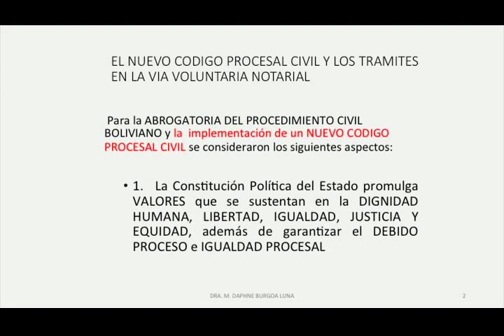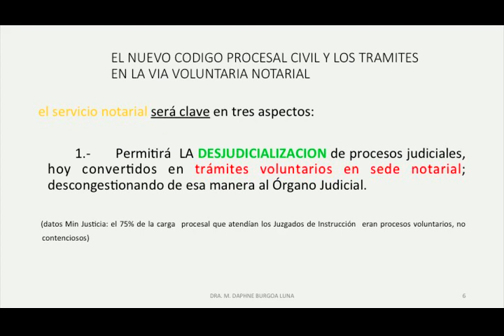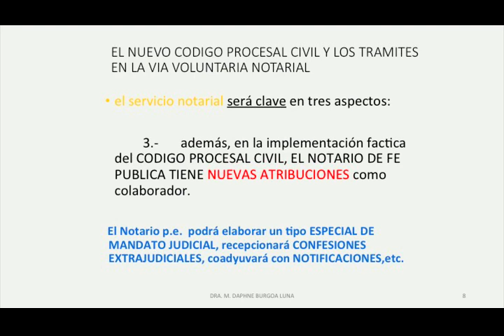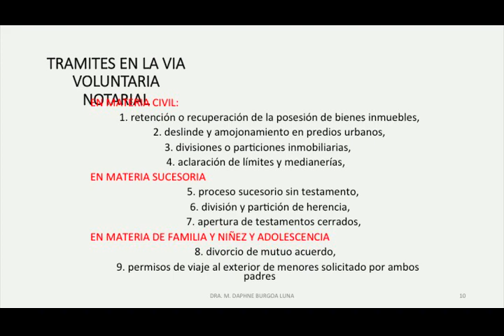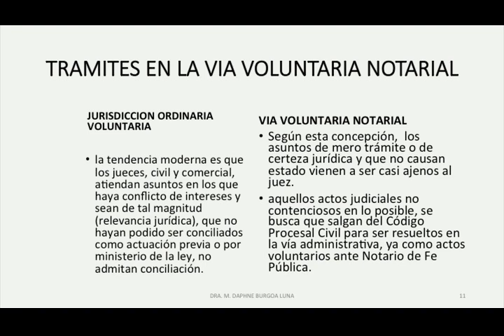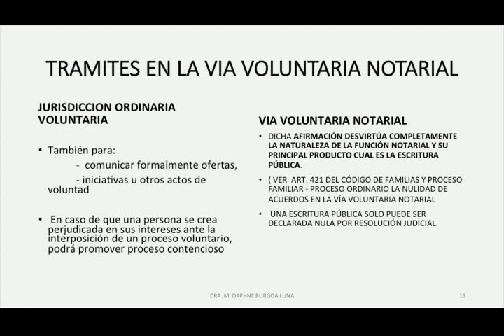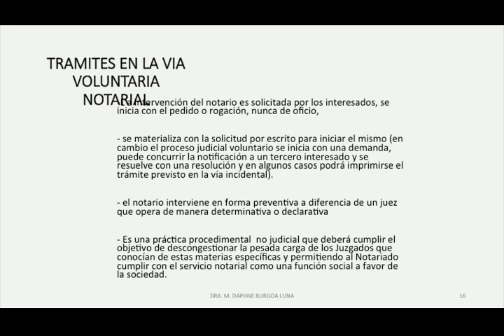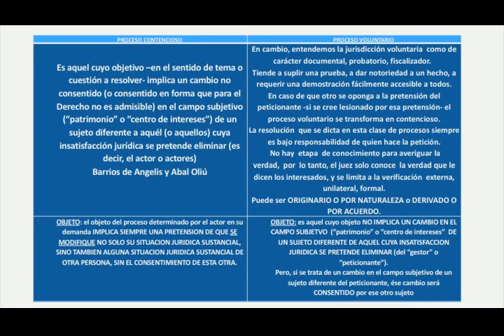Curso Los 9 Tramites Voluntarios en Sede Notarial y los Procesos Voluntarios en el Codigo Procesal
CURSO: VIA NOTARIAL